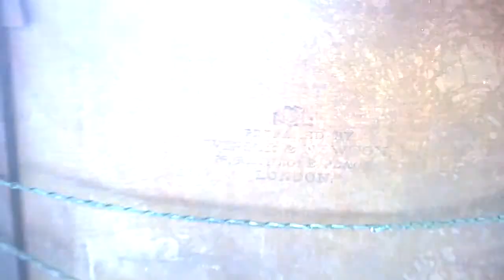James Howe Carse (1818 - 1900) ~ Oil On Canvas